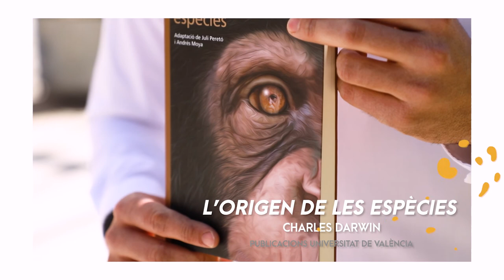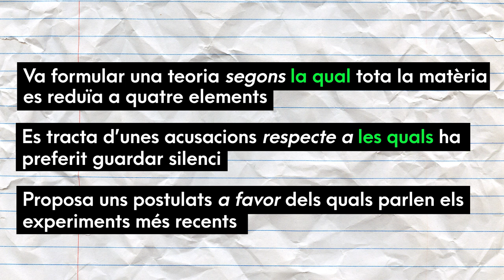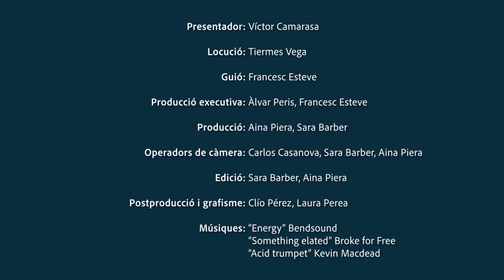Ben dit! T1 | 02 La teoria SEGONS LA QUAL les espècies evolucionen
En el segon capítol de 'Ben dit' t'expliquem breument com utilitzar en valencià l'estructura preposició de més d'una síl·laba + relatiu EL QUAL.

Continuem amb la visita a la Biblioteca de Ciències Socials Gregori Maians i us presentem 'L’origen de les espècies', de Charles Darwin, publicat per la Universitat de València.

Cada dimecres un nou capítol en el nostre web i xarxes.

'Ben dit' és un projecte de col·laboració entre MediaUni i el Servei de Política Lingüística.